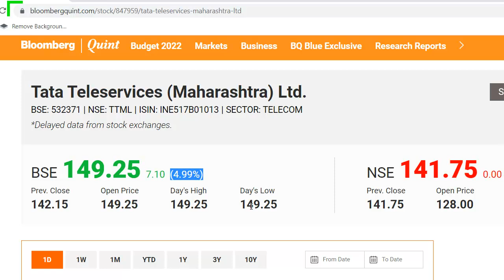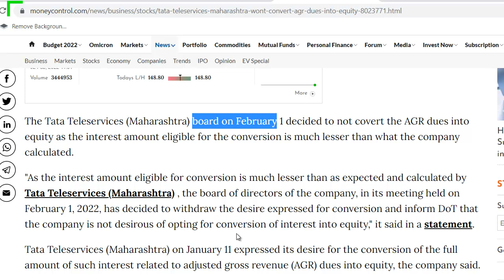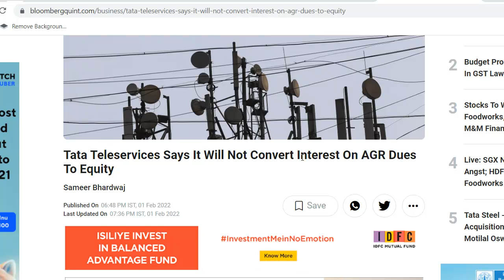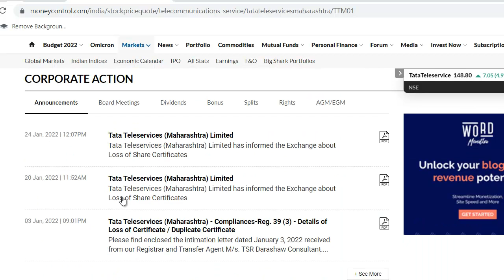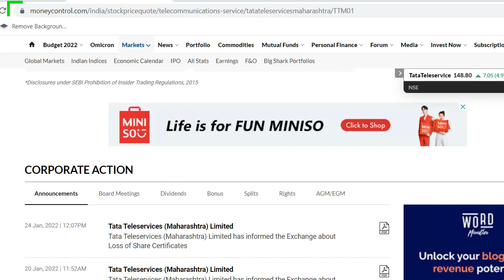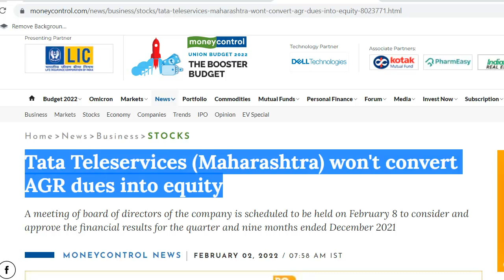Tata Teleservices Latest News | Tata Teleservices Share News | Tata Teleservices Stock Review